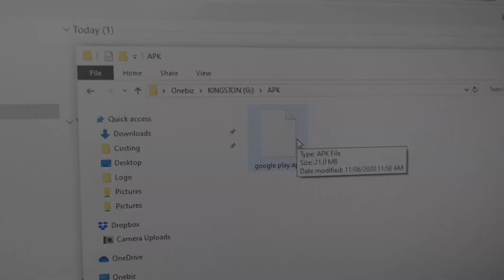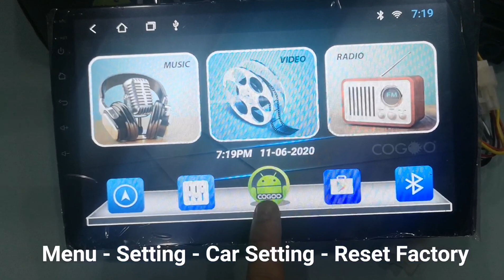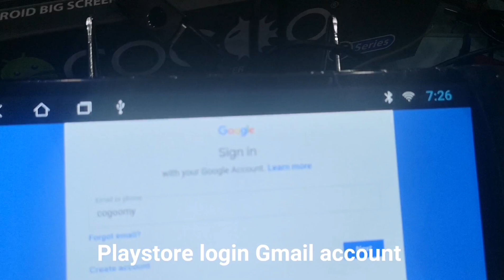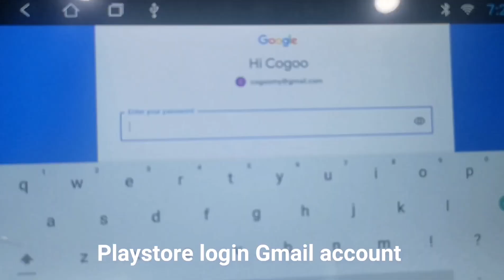Cogoo T Series - Playstore Update APK - 2020 June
1)Factory Reset Cogoo Android Player
Menu - Setting - Car Setting - Reset Factory - Password : 7890 - auto restart

2)Download Google Playstore Apk to USB

3)Menu - File Manager - USB - Google Play Apk - Install

For high spec car model
Follow below link for canbus setting

New Showroom & Installation Centre :

1918A, Jalan KPB 7, Kawasan Perindustrian Balakong
43300 Seri Kembangan, Selangor.D.E Malaysia

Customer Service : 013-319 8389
wechat ID : onebiz1 / onebiz2 / onebiz3 / onebiz4